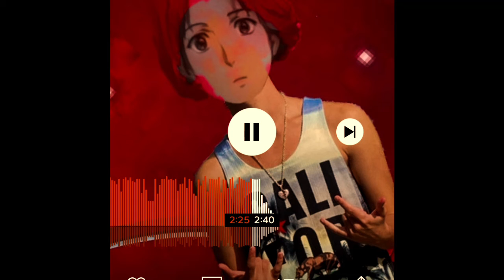👑KING HEARTLESS👑- ART 🖼(OFFICIAL AUDIO)